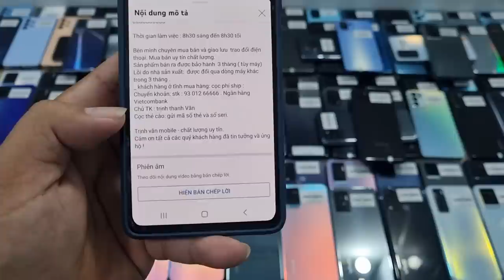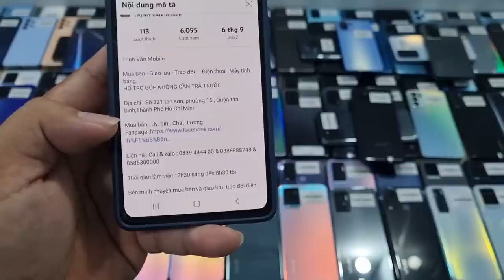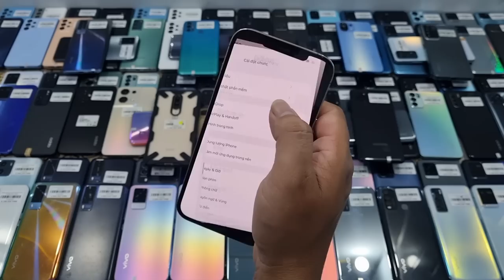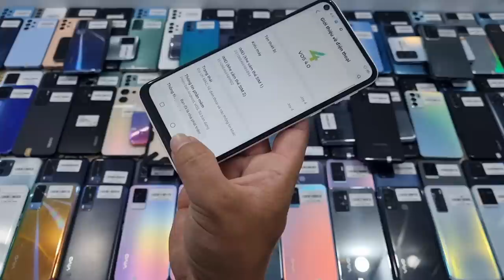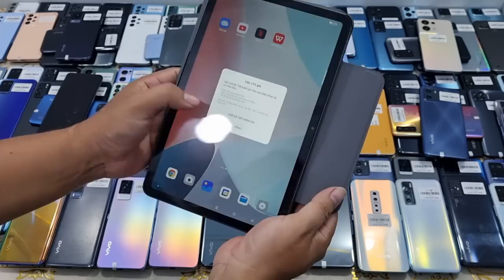7/9/2022 Về lô S20 plus 5G , Iphone 7plus 2t4 Iphone X giá 4t8, Zfold 3, Zlip, oppo,iphone,xiaomi,..